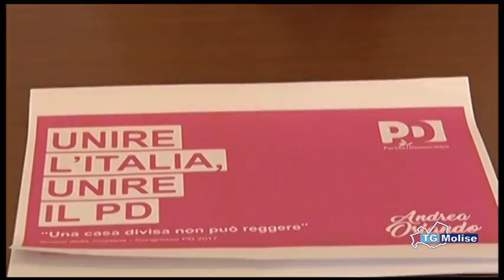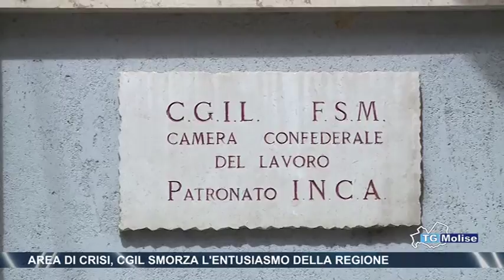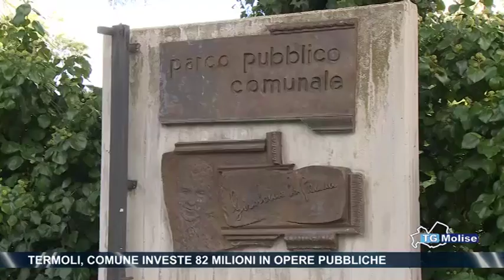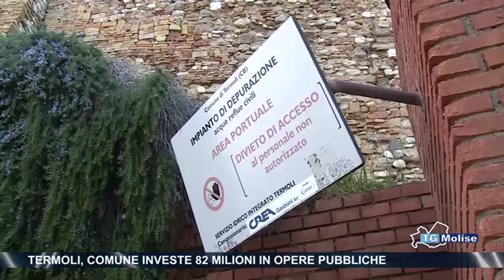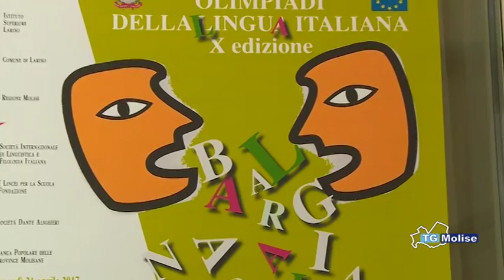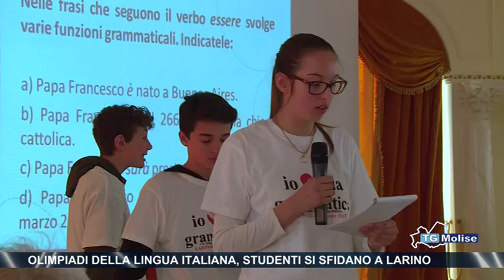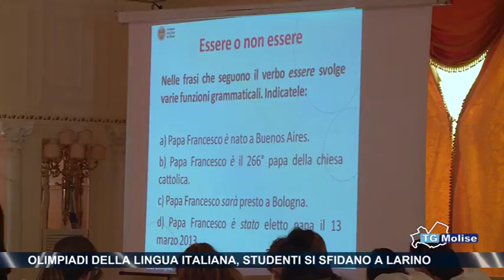Tg Molise - Telemolise 26/04/2017 - Edizione 14:00